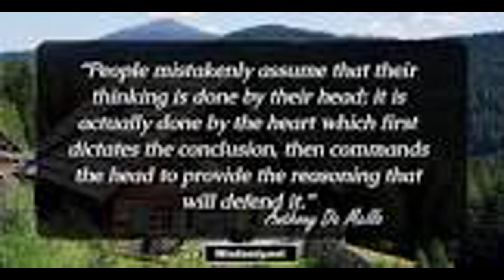Daily Quote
Please enjoy this daily quote from u/Old-Bike-8050!
        These quotes are from r/quotes on Reddit.